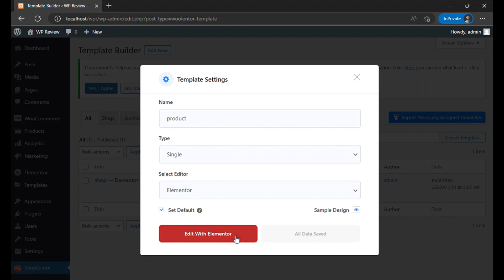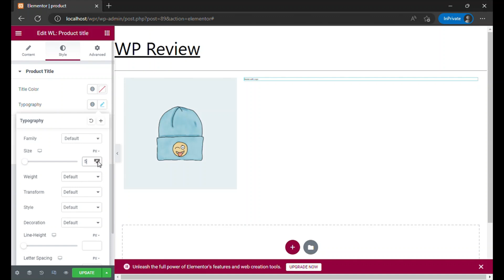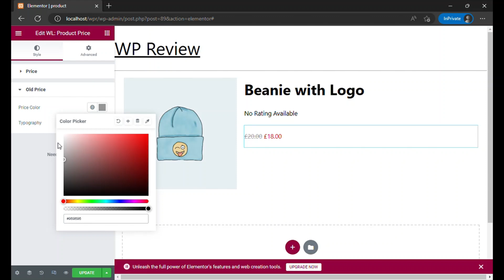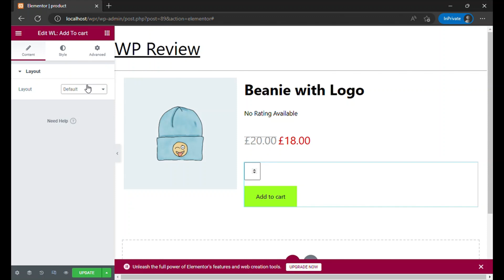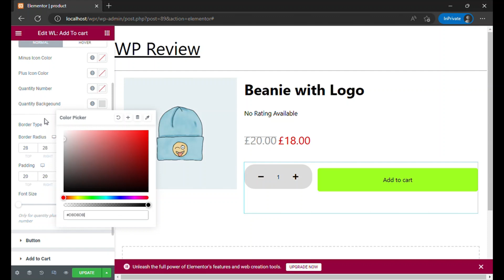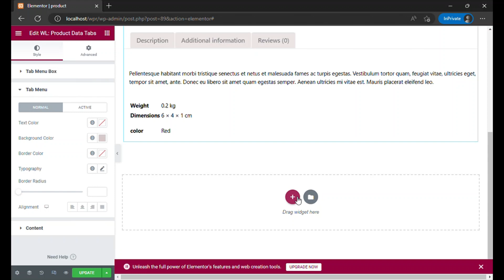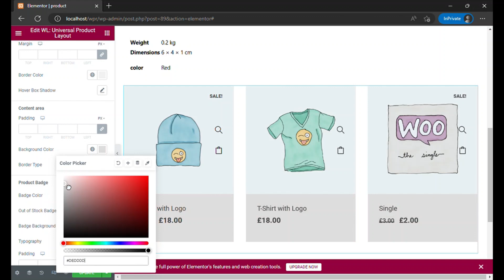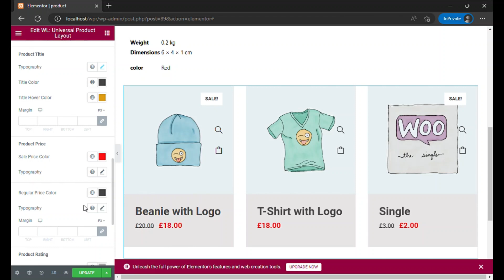Product Template Settings – ShopLentor – WooCommerce Builder for Elementor